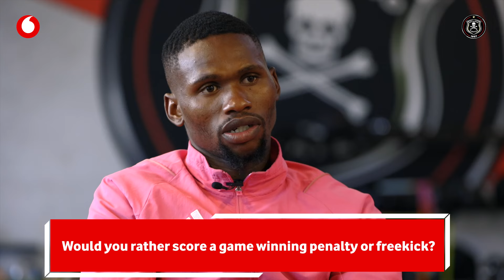Would You Rather - Siphelo Baloni & Kabelo Dlamini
Orlando Pirates' Baloni & Dlamini are decisive and it shows. Check out the latest episode of 'Would You Rather' with Orlando Pirates.